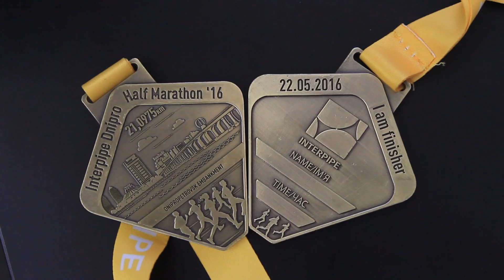В Днепре грядет полумарафон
22 мая 2016-го в Днепре состоится масштабный полумарафонский забег.